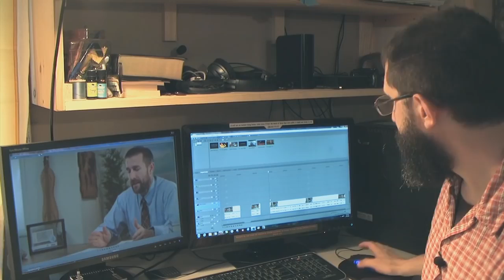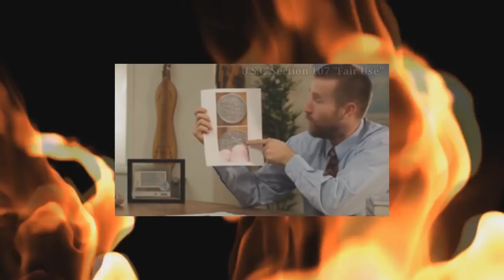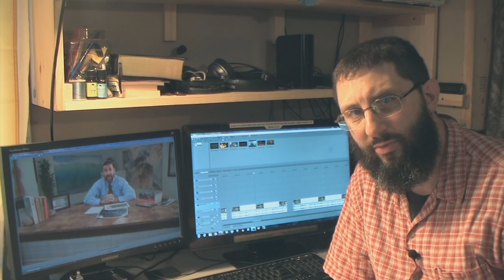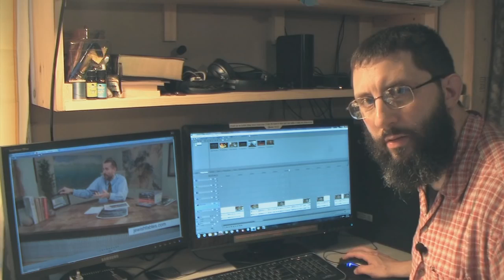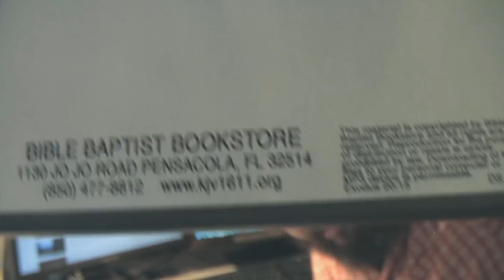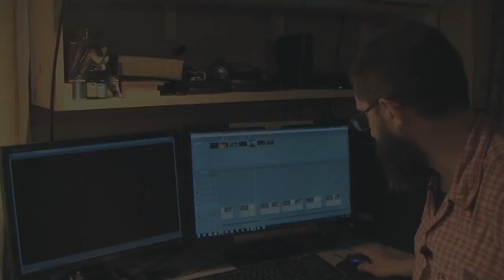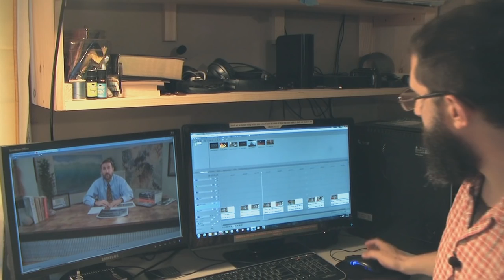Steven Anderson s Holocaust Denial Part 3